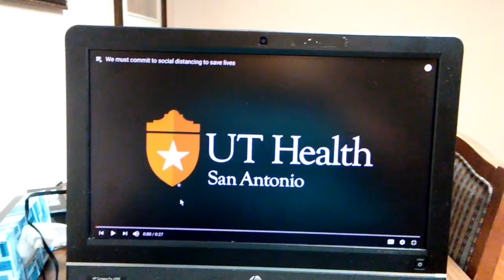From the "Am I Missing Something?" Dept.:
I noticed something recently that sadly started out as being clever but later appears questionable.